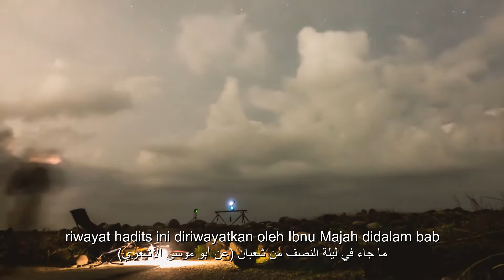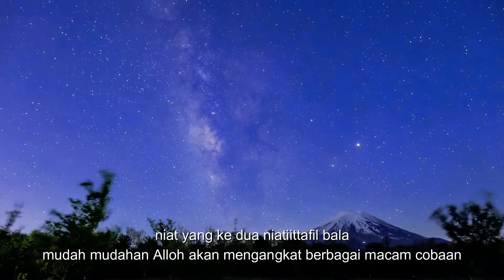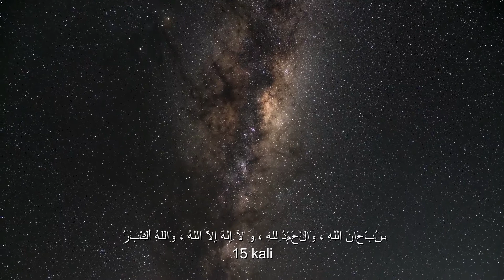Menyambut Malam Nisfu Sya'ban 1441 H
nisfu sya'ban yang Alhamdulillah jatuh pada hari Rabu 8 April 2019 dan pada sore tadi sudah disiarkan secara langsung oleh Drs.KH Mughni Labib M.Si, dan video ini sebagai maklumat yang bisa diterapkan pada tahun depan depannya lagi dan lagi terima kasih